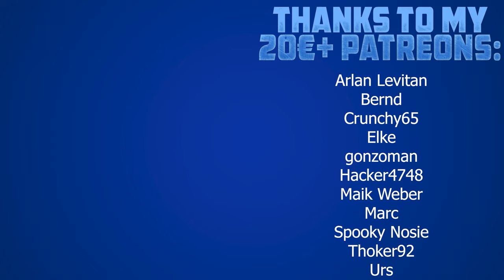Beat Saber - Oculus Quest 2 Mixed Reality Capture Gameplay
In this video I show you a mixed reality capture gameplay of Beat Saber on the Oculus Quest 2.

⏰ Timestamps
00:00 intro
00:43 Gameplay
13:10 Outro

[YouTube] Click on "Become a member"

💻 My PC + VR equipment + recording accessories

👨 About me
My name is Thomas, born in 1983, and I run this VR / AR channel completely by myself. With me you can be sure to get tough and honest reviews of games, software and hardware. Why is that? I see my YouTube work as a fun hobby and am completely independent of it due to my full-time job as an IT administrator.

⚖️ explanations
Source for thumbnail picture and description text: Steam shop page